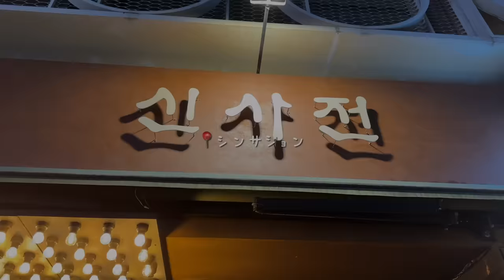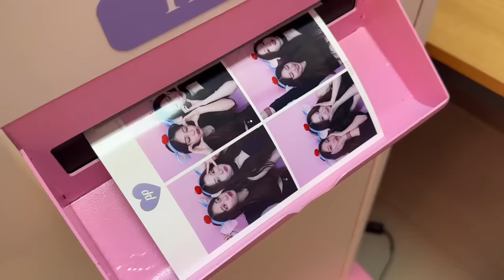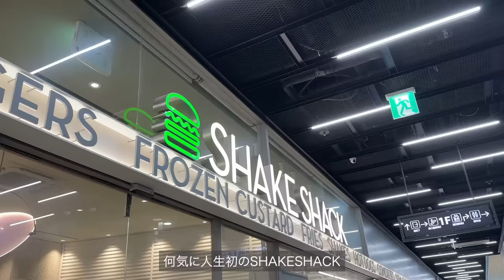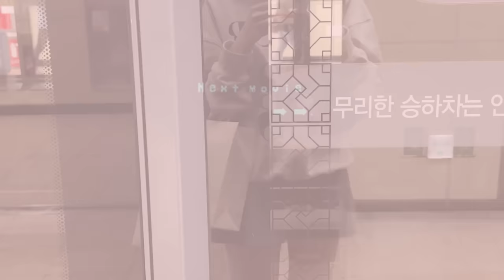【vlog】韓国住み🇰🇷日本人留学生の日常🏫今話題のホットな街“シンサ”で遊ぶ🍻✨家事、勉強、遊び、お仕事、全部うまくこなしたいが難しい🌀💦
【Vlog】完璧な韓国旅行✈️🇰🇷限界を知らない胃袋🐷🍟🍩💦食べまくって、遊びまくる２泊３日🏨オススメグルメ、カフェ、ロッテワールド🏰💕

季節の変わり目で風邪流行ってるからみんなも体調きをつけてね〜〜！そしてしんどい時は休んでね＾＾たまにはゆっくり何もせずにぼーっとして美味しいもの食べて寝る。これ大事。健康より大事な仕事や学校なんてありません＾＾健康第一！笑！
今週も見てくれてありがとうございました〜〜！
ということで私は明日から２日間初の釜山に行ってきます💨
ずっっと行きたかった場所の一つ💭楽しい動画いっぱい撮ってきます😽

【libertytown所属】

関連動画🎞️
【Vlog】韓国留学生の日常🇰🇷🏠海外生活にも慣れて少し余裕が出てきて楽しい日々👧🏻💕

【韓国購入品】韓国で爆買いしたもの全部紹介！本気でおすすめしたい…💭💕オリーブヤングで買える最強ダイエットサプリ、コスメ、スキンケアなど💰💸🇰🇷